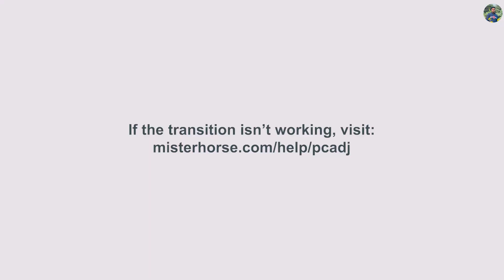কোকাটেল পাখির বাচ্চাকে হ্যান্ড ফিডিং পদ্ধতি | Cockatiel Bird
কোকাটেল পাখির বাচ্চাকে হ্যান্ড ফিডিং পদ্ধতি
কোকাটেল বেবিকে খাওয়ানো হ্যান্ড ফিডিং |Cockatiel Bird